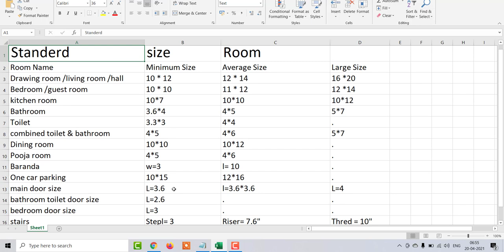Standard Size of Room /Bed Room/ Living Room/ Kitchen/ Bath/ Toilet/ Pooja Room